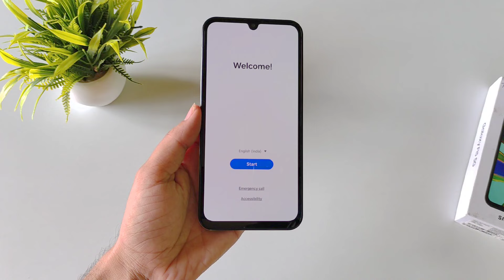Samsung Galaxy F15 5g🔥 Unboxing, Setup, Camera and Speed Test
Welcome to our latest video where we dive deep into the samsung galaxy f15  5g! 📱✨ Whether you're considering this budget-friendly phone or just curious about its performance, we’ve got you covered with a comprehensive look at what the galaxy f15   has to offer.

🔍 What to Expect:

1. Unboxing:
Join us as we unbox the samsung galaxy f15  5g, revealing all the contents of the box including the phone itself, charging cable, power adapter, and any included documentation. We'll give you a first look at the device and its design.

2. Initial Impressions:
We'll explore the build quality, screen size, and overall aesthetics of the galaxy f15  . Get a close-up view of the design and key features right out of the box.

3. Setup & Configuration:
Watch us walk through the setup process step-by-step, from powering on the device to configuring your settings and preferences. We'll also highlight any unique setup features or initial software tips.

4. Camera Test:
See how the galaxy f15   performs with real-world camera tests. We'll take a variety of photos and videos in different lighting conditions to test its capabilities. We’ll discuss the quality of the images and the functionality of any camera features.

5. Speed Test:
We’ll put the galaxy f15   to the test with a series of speed and performance benchmarks. Watch as we run multiple apps, games, and perform various tasks to see how well the device handles everyday use.
samsung galaxy f15  5g setup
samsung galaxy f15  5g camera test
samsung galaxy f15  5g speed test
samsung galaxy f15  5g performance
samsung galaxy f15  5g features
samsung galaxy f15  5g first impressions
samsung galaxy f15  5g hands-on
samsung galaxy f15  5g specs
samsung galaxy f15  5g vs competitors
galaxy f15   camera performance
galaxy f15   performance test
samsung galaxy f15  5g unboxing video
samsung galaxy f15  5g detailed review
samsung galaxy f15  5g user experience
samsung galaxy f15  5g setup guide
Best smartphone under 30000
samsungsamsung f15
samsung f15 Review
samsung f15 Camera
samsung f15 SpeedTest
samsung f15 Setup
samsung f15 HandsOn
samsung f15 Performance
samsung f15 Comparison
samsung f15 PerformanceTest
samsung f15 UserExperience

samsung galaxy f15  5g,samsung galaxy f15  5g 5G,samsung galaxy f15  5g unboxing,samsung galaxy f15  5g setup,samsung galaxy f15  5g camera test,samsung galaxy f15  5g specs,samsung galaxy f15  5g display,samsung reno,samsung,5g